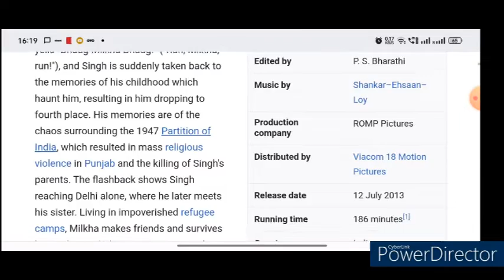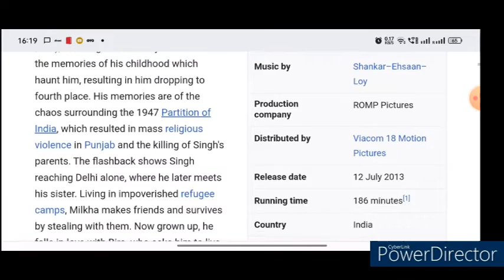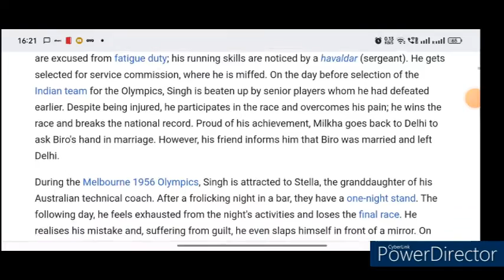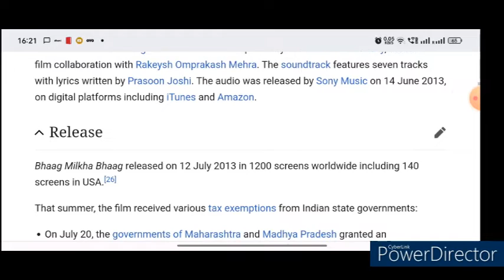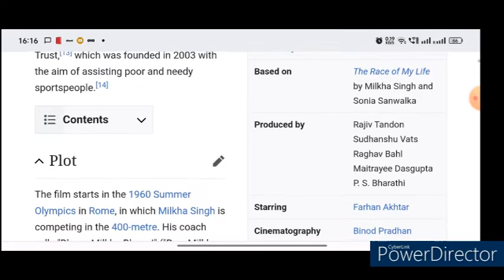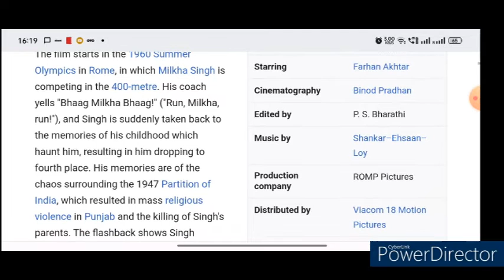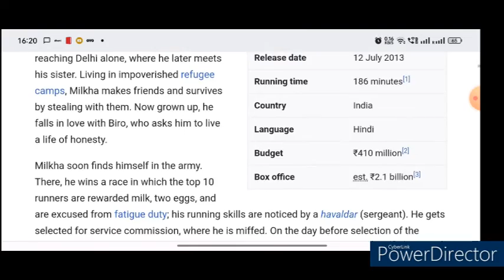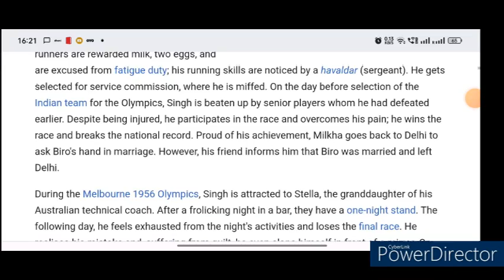Bhaag Milkha Bhaag Full Movie Review/Imran Khan/Details & Story/Bollywood Movie Review/ Cloud Review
Hello Friends,
नमस्कार दोस्तों,

I will tell you details and story of the "Bhaag Milkha Bhaag" Movie in this video.
मैं आपको इस वीडियो में "भाग मिल्खा भाग" मूवी का विवरण और कहानी बताऊंगा।

नोट: यह वीडियो केवल तथ्य ज्ञान और मनोरंजन के उद्देश्य से है।

Legal action will be taken against those who give false/fake strikes.
झूठी/फर्जी हड़ताल करने वालों के खिलाफ कानूनी कार्रवाई की जाएगी।

For any problem or information related to the video, contact on the email given below.